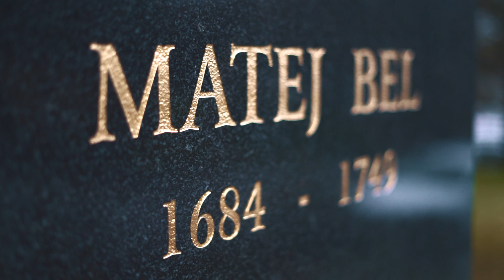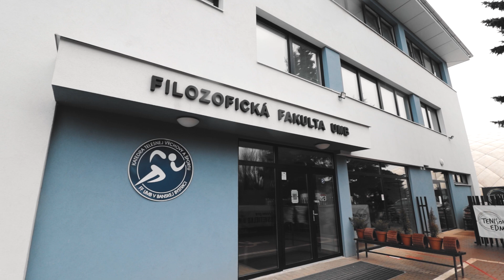ŠPORTUJ - ŠTUDUJ - USPEJ | KTVŠ UMB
Úspešní absolventi a priestory KTVŠ UMB...